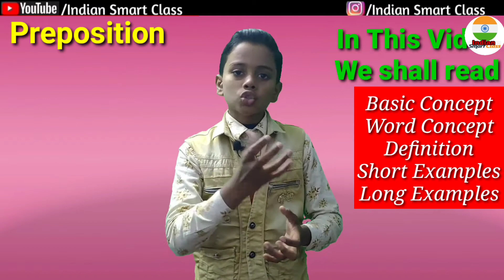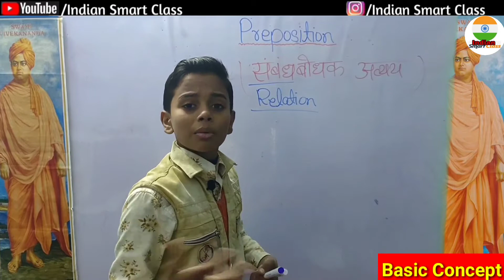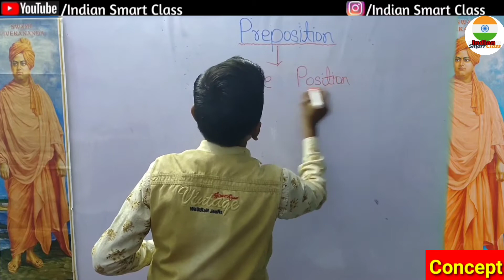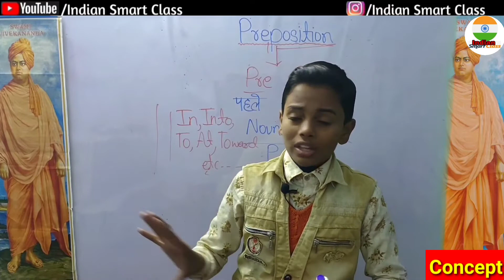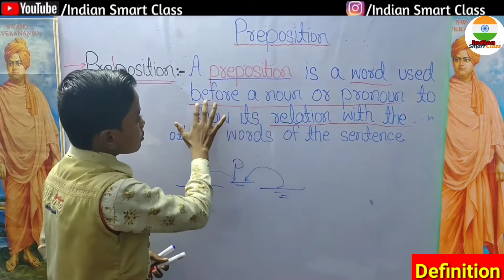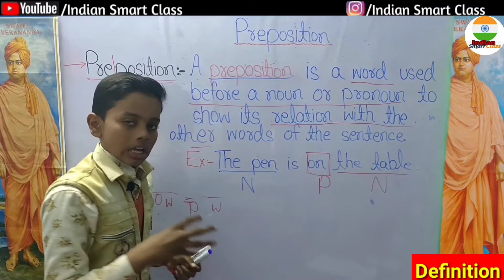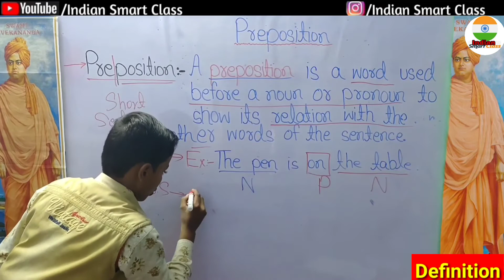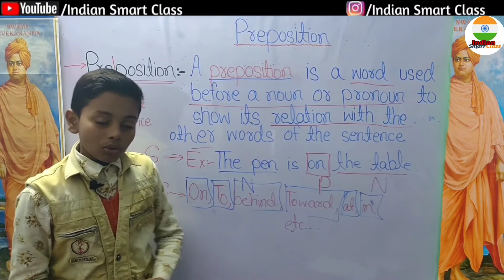Preposition l Preposition in hindi/basic concept/Word Concept/Definition/English Grammer l (Part -1)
Hello Friends,
Today we discuss about Preposition l Preposition in definition/Concept/long sentence/Short sentence ll
 Dear Sir के जैसा Full Concept.

Preposition l Preposition in hindi/basic concept/Word Concept/Definition/English Grammer ll DEAR SIR के जैसा FULL CONCEPT+ (PART 1) ll

Full Concept about Preposition by Aditya Raj.

Also Watch before Exam.

SHARE NOW

Also Watch :-

NCERT Math Class 7, Chapter 1 Exercise - 1.1 Qn - 7 का (i) & (ii) ll Ncert Math Book

Q - 2, Integer Class 7 - Chapter - 1 Ex 1.1 ll NCERT MATH Class 7 ll Dear Sir के जैसा FULL CONCEPT

Non Perfect Square Root निकालें सिर्फ 4 सेकंड में l Best Square Root Trick in Hindi

Welcome Student,
Best concept clearing teaching platform renowed for articulated teaching all over the world.

                        "Indian Smart